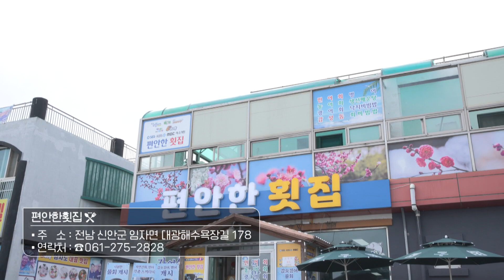여름이라 입맛 없을 때 딱 좋은 제철 신안 병어회 & 조림 | Mr. 봉주르의 미식기행👨‍🍳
00:00 인트로
00:12 대광해수욕장
00:55 오늘의 식당
01:13 왜 병어가 금값인가?
01:48 신안이 병어로 유명한 이유
02:51 병어회 & 병어 찜 먹기 시작😁
10:28 아웃트로